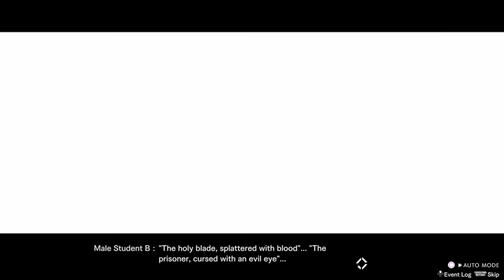BLUE REFLECTION SECOND LIGHT - Kirara Kuno | PS4 Blind Gameplay Walkthrough Part 38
Blue Reflection: Second Light is a 2021 role-playing game developed by Gust and published by Koei Tecmo. The game follows a group of girls who find themselves in a mysterious, beautiful world with no memories of their past. As they explore, they uncover secrets, battle monsters, and forge deep friendships. Combining turn-based combat, alchemy crafting, and character-driven storytelling, the game delivers a touching and visually stunning experience that blends fantasy and emotional depth.

📣 SOCIAL LINKS 📣